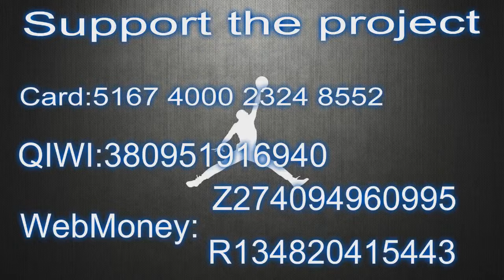Maya Moores Best All Time Plays from the WNBA All Star Game